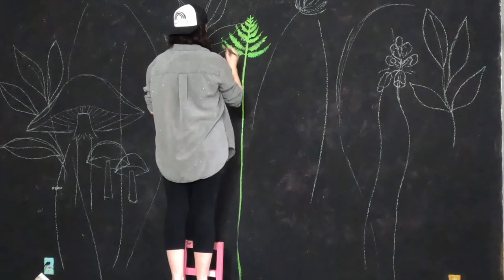painting a new bedroom mural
I have a class all about painting walls and large surfaces-

Looking for more art and inspiration-